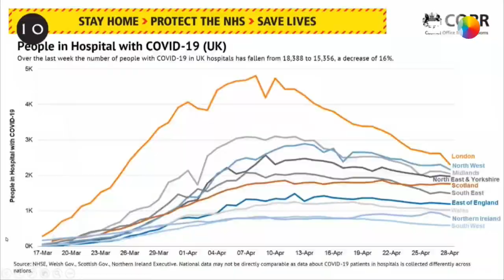Ascienden a 26.097 los muertos en Reino Unido por COVID-19 al incluir las residencias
VÍDEO CON IMÁGENES DE TERCEROS. CONSULTAR RESTRICCIONES PARA USO EN RRSS.

Londres (Reino Unido), 29 abr (EFE).- El número de muertos por COVID-19 en el Reino Unido se ha elevado este miércoles hasta 26.097, frente a los 21.678 contabilizados hasta ayer, después de que el Gobierno haya comenzado a incluir datos de fallecidos en residencias y domicilios de Inglaterra.

INCLUYE IMÁGENES DE ARCHIVO Y CEDIDAS POR DOWNING STREET.